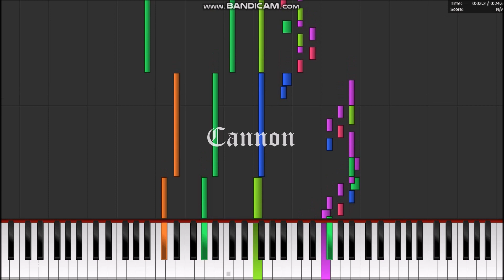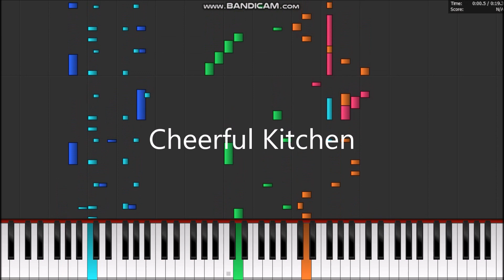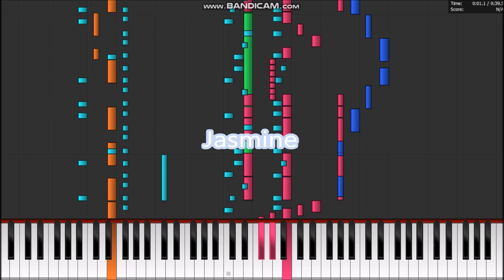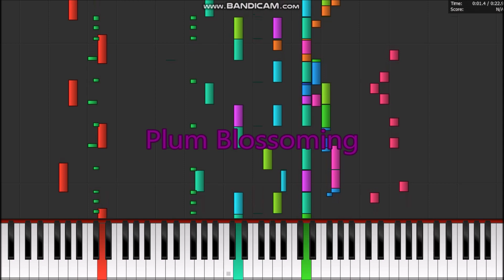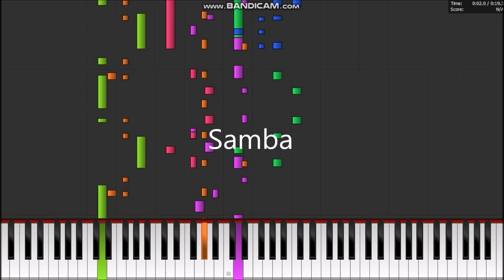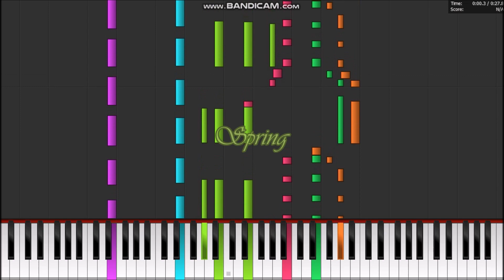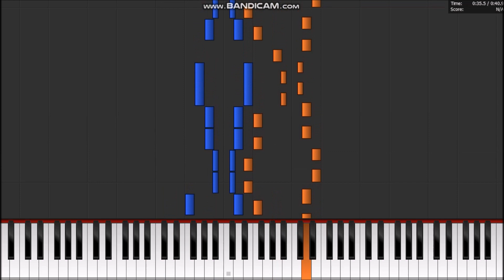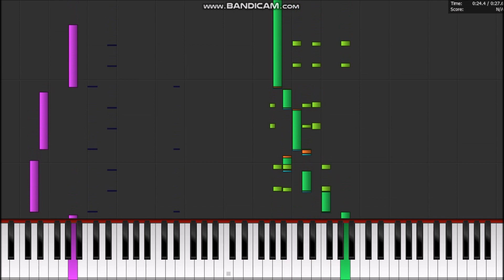ZTE C70-Essenze Ringtones in PFA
Outro: Kazoom